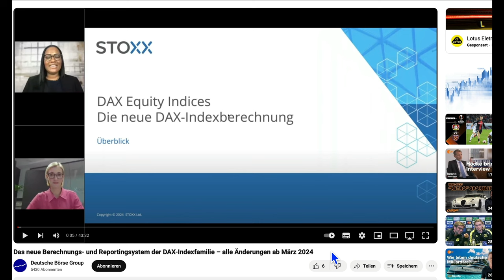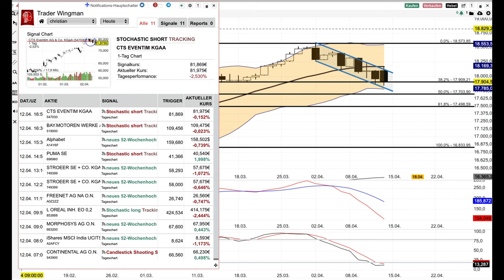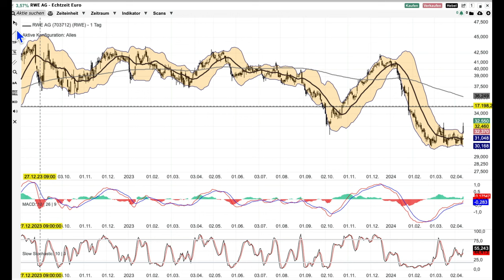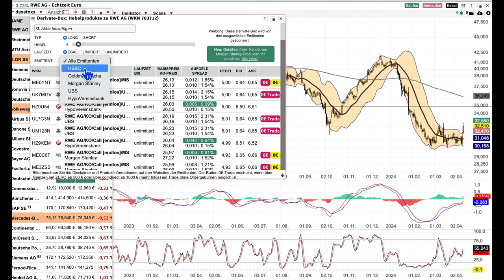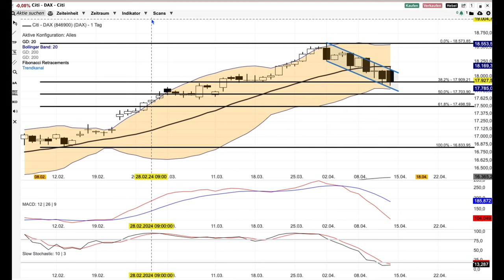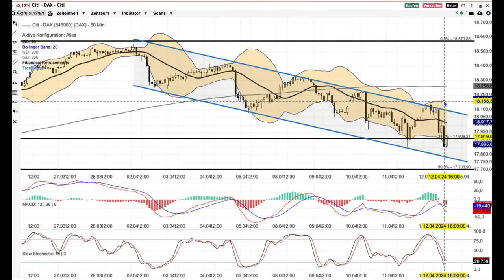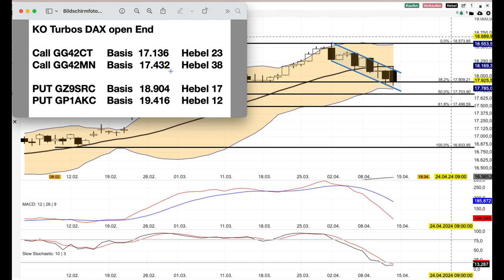DAX Analyse ab dem 15 April - Weiter in der Flagge -